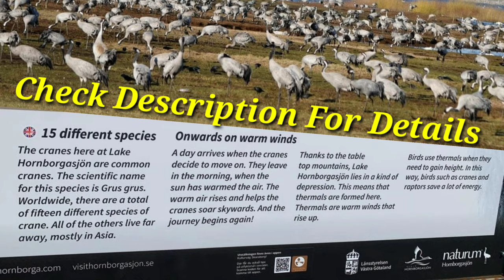Lake Hornborga || Thousands of Dancing Cranes During Migration Lake Hornborga (Hornborgasjön) Sweden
One of the surest signs of spring in Sweden is the arrival of tens of thousands of Eurasian cranes at Lake Hornborga (Hornborgasjön) in Västergötland, the most important stopover on their annual migration from Spain to their breeding grounds in the far north
Thousands of cranes gather beside Lake Hornborga on migration.
The dancing cranes of West Sweden – a bucket list wildlife spectacle
Every spring Lake Hornborga hosts a vast, noisy gathering of the migrating birds, drawing spectators from across the world

The throng stretches out on either side of me: a shifting, bickering thousands-strong multitude spread around the lakeside, jostling for space and filling the air with sound. It is a breathtaking sight, a cacophonous celebration of life on a spectacular scale.
While rural south-west Sweden is the kind of place one might visit in order to avoid the crowds, it is the masses that I have come to witness: the vast congregation of cranes that gather every year on the banks of Lake Hornborga during their long migration to rest and feed.
More than that, they dance.
Sweden holidays
Migratory cranes at lake hornborga
Hear this out loud
A Spring Spectacular: The Great Eurasian Crane Migration in ...
Every spring Lake Hornborga hosts a vast, noisy gathering of the migrating birds, drawing spectators
A springtime crane dance at Lake Hornborga, migratory cranes at lake hornborga
This is also the location of one of Europe's most important bird lakes and wetlands: Lake Hornborga Nature Reserve. Every spring the lake ...hornborga sweden
birds
During its peak
late march
bird migration
during migration at spring time
dancing cranes
march early
wildlife
flock
swedish Cranes at Lake Hornborga during migration at springtime in
Cranes at Lake Hornborga during migration at springtime in Sweden. During its peak late March – early April ...
Cranes - and nature-lovers - flock to Swedish lake - The Local wet marshlands in western Sweden that host one of the world's largest gatherings of migratory cranes.
Image of Common Crane
Common Crane
Image of Crane machine
Crane machine
Image of Hornborgasjön
Hornborgasjön
Cranes bird
The dancing cranes of Lake Hornborga -
There is a Swedish lake called Hornborga where migrating cranes gather to rest on their way from their winter grounds in ...

Lake Hornborga -
migratory cranes at lake hornborga from
Lake Hornborga (Swedish: Hornborgasjön) is a lake in Västergötland in Sweden, famous for its many birds, in particular the many cranes ...
Missing: migratory ‎| Must include: migratory
bird-watching | Birding/ Bird watching in Sweden - Common Crane
Every two years, before migration, the adult common crane undergoes a ... Trandansen, Lake Hornborga /Hornborgasjön -